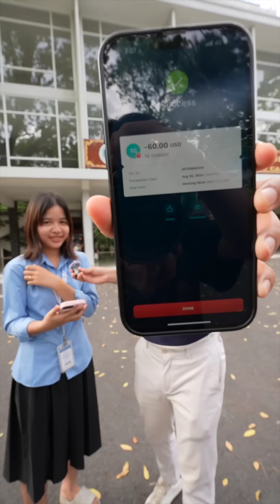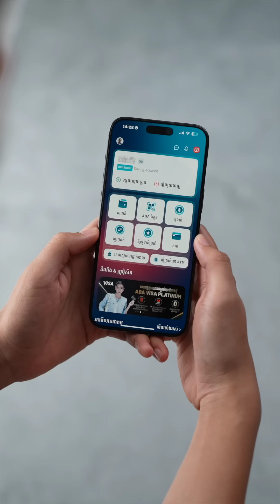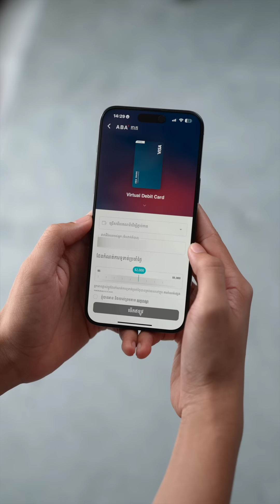ខ្ញុំជួបជេីងខ្លាំងតិចណូម្នាក់ទៀតហេីយ 😆😆 ឆ្លេីយត្រូវ ២០០,០០០រៀល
🔔 ឱកាសឈ្នះរង្វាន់ធំរថយន្ត Ford Territory 2025 ពេលប្រើកាត ABA VISA ទិញអីវ៉ាន់ នៅលើ Taobao, AliExpress ឬ Lazada រាល់ពេលចំណាយចាប់ពី $100  ក្នុងមួយវិក្កយបត្រ។ ប្រូម៉ូសិនពីថ្ងៃនេះ ដល់ថ្ងៃទី5 កុម្ភៈ 2025

 🎉 ជរើសរើសអ្នកឈ្នះចំនួន 10 រូប ជារៀងរាល់ខែ សម្រាប់រង្វាន់ iPhone 15 ហើយនៅថ្ងៃចុងបញ្ចប់នៃប្រូម៉ូសិននេះ នឹងមានអ្នកឈ្នះ  1 រូប ទទួលបានរង្វាន់ធំ រថយន្ដ Ford Territory Dark Edition 2025 !
 ចាប់ផ្ដើមទិញអនឡាញជាមួយកាត Visa របស់អ្នក ថ្ងៃនេះ ដើម្បីមានឱកាសឈ្នះ!